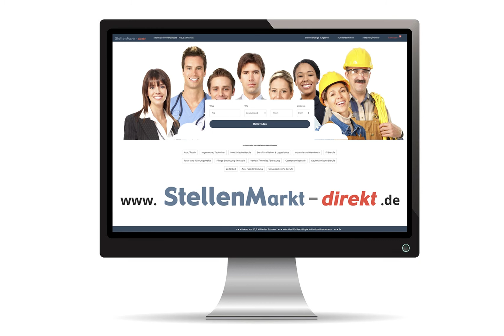Betriebsleiter (m/w/d) in Windsbach, gesucht:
Vielseitigkeit und Kompetenz in Metall
Zuverlässig, präzise, leidenschaftlich.

Metall ist Ihre Leidenschaft?
Sie sind dynamisch und zielorientiert?
Prima, dann möchten wir Sie kennenlernen!

ASW GmbH ist ein expandierender Metallbearbeiter im Großraum Nürnberg. Ein Team
von 120 Kollegen sucht Sie (m/w/d) als Verstärkung:

Betriebsleiter/-in (m/w/d)
Voraussetzung: Kenntnisse in der Metallverarbeitung

Wir erwarten eine abgeschlossene Berufsausbildung mit Berufserfahrung in einem
technischen Beruf, sicheres Lesen von technischen Zeichnungen, Eigenmotivation und
Teamfähigkeit. Wir bieten eine anspruchsvolle Tätigkeit mit leistungsgerechter
Bezahlung in einem wachsenden, zukunftsorientierten Unternehmen.

Bitte senden Sie Ihre vollständigen
Bewerbungsunterlagen inkl.
Gehaltsvorstellung an:
ASW GmbH
Lydia Hild
Fohlenhof 2
91575 Windsbach

Foto: AdobeStock